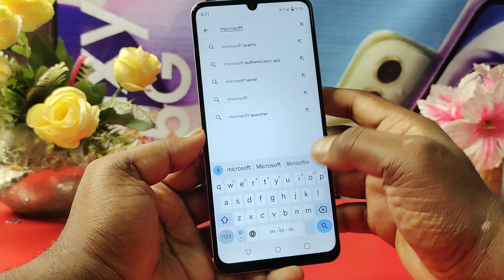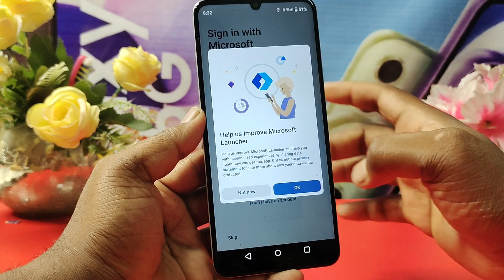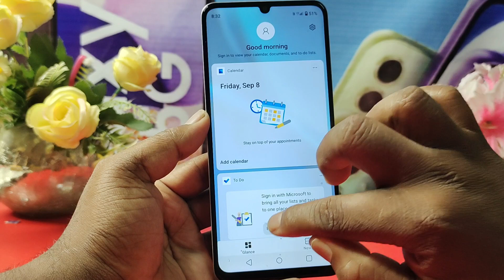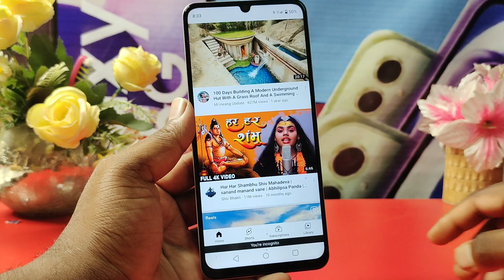Realme c51 app hide kaise kare / realme c51 me app hide kaise lagaye / how to app hide in realme c51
How to hide apps in realme c51 /realme c51 me app hide setting kaise kare,realme c51 app hide

realme_c51_me_app_hide_kaise_kare

realme app hide kaise kare
realme app hide
realme me app hide ka password kaise change kare
realme me app hide kaise kare
realme me app hide kaise nikale
realme me app hide kaise kiya jata hai
realme me app hide kaise hataye
realme me app hide nahi ho raha hai
how to app hide in realme phone